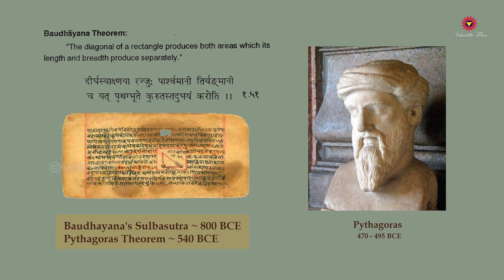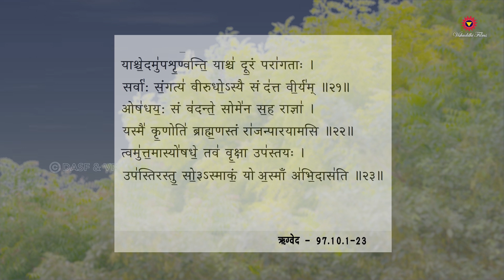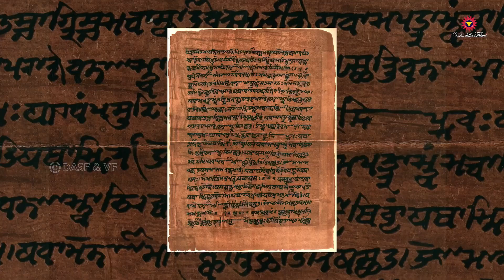Ancient Indian Science Robbed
Did Ancient India have deep knowledge of Science? Was Ancient Indian Science Robbed? Were there any scientific discoveries in Ancient India? Was Rhinoplasty invented in India? Did we have any surgical instruments at that time? What was the secret behind the healthy life of Ancient Indians? Was it related to their understanding of science and the Human Body?

00:00 Did Pythagoras learn his Theorem from Ancient India?
00:16 Ancient India had more than 1000 Surgical Instruments
00:40 Ayurveda and the Philosophy of Human Body as defined by Hindus
01:11 Ayurvedic Medicine Practitioners  would request the medicinal plant to infuse positive energy in its parts to cure the patient.
01:42 What is Charak Samhita?
02:09 Why is food considered sacred in India since Ancient Times
02:40 Food was treated as a medicine in Ancient India
03:34 Ancient Indians used to consume different food items as per different weather conditions as they understood the scientific properties of food.